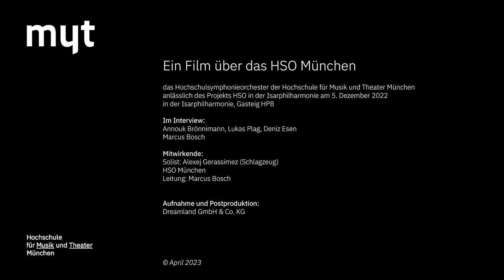HSO München – Kein Ton langweilig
Einblicke in die Proben- und Konzertarbeit des HSO München unter Leitung von Prof. Marcus Bosch rund um das Konzert am 5. Dezember 2022 in der Isarphilharmonie im Gasteig HP8

Im Interview:
Annouk Brönnimann, Lukas Plag, Deniz Esen, Marcus Bosch

Mitwirkende:
Solist: Alexej Gerassimez (Schlagzeug)
HSO München
Leitung: Marcus Bosch

Aufnahme & Postproduktion:
Dreamland GmbH & Co. KG

Über das HSO München:
Das Hochschulsymphonieorchester ist als größtes Ensemble unserer Hochschule ein wichtiges Aushängeschild. Fünf bis acht Konzert- und Opernprojekte im Studienjahr, dazu zehn Repertoireproben geben unseren Studierenden einen umfassenden Einblick in aktuelle Orchesterarbeit. Ziel ist es während des Studiums, größtmögliche Repertoirekenntnis und grundlegende Erfahrungen aktueller Orchesterarbeit zu vermitteln.

Im HSO München musizieren Studierende, die an unserer Hochschule ein Orchesterinstrument in der Regel mit künstlerischer Studienrichtung studieren (Streich- , Holz- und Blechblasinstrumente sowie Schlagzeug und Harfe). Sie sind später als freiberufliche Musiker*innen in verschiedenen Positionen tätig, erreichen eine Position in einem Orchester oder werden Solist*innen im internationalen Klassik-Betrieb.
Der künstlerische Leiter Prof. Marcus Bosch hat ein Jahresprogramm mit wiederkehrenden Reihen wie HSO in der Isarphilharmonie, BARock, neoKLASSIK, etc. konzipiert, das nach innen und außen eine möglichst große (Wieder)erkennbarkeit wachsen lässt und das Repertoire vom Barock bis zur Moderne abdeckt. Ein besonderes Format ist dabei das WERKSTATTkonzert. Hier erhalten Studierende die Möglichkeit, Solokonzerte mit Orchester aufzuführen, dirigiert von ihren Kommilliton*innen aus der Dirigierklasse Prof. Marcus Bosch und Georg Fritzsch.

Die Repertoireproben sind ein Kennenlernen im „Schnelldurchlauf“, um neben neuer Repertoirekenntnis, Fähigkeiten wie Blattlesen, Spielen unter besonderen Vorzeichen etc. zu trainieren. So werden zum Beispiel in einer Repertoireproben auch neue Stücke unserer Studierenden der Kompositionsklassen ausprobiert, die damit unschätzbare Erfahrung gewinnen.

Die Vielzahl international renommierter Instrumentalist*innen, die an der Hochschule lehren, sind natürlich auch herausragende Solist*innen des HSO. So spielt im Dezember 2022 Alexander Gerassimez die „Tears of Nature“ von Tan Dun mit dem HSO, gefolgt vom Ring ohne Worte von Richard Wagner. Höhepunkte der letzten Jahre waren sicherlich die Interpretation der 9. Mahler in Verbindung mit Chorvertonungen von Clytus Gottwald und Johannes Brahms, die 7. Sinfonie von Anton Bruckner in der Isarphilharmonie, die in der Covid Krise realisierte Aufnahme der Kindertotenlieder, Puccinis Crisantemi und die 2. Sinfonie von Robert Schumann, der Sibeliusabend, eine halbszenische „Fledermaus“ oder die „Faustszenen“ von Robert Schumann anlässlich des Faust-Festivals der Stadt München.

Das HSO München wird seit dem Wintersemester 2017/18 vom international renommierten Dirigenten Marcus Bosch geleitet. Gäste am Pult in der Geschichte des HSO waren aber auch Mariss Jansons, Zubin Mehta, Kent Nagano, Esa-Pekka Salonen und Leonard Bernstein. Erster Dirigent nach 1945 war Fritz Lehmann, es folgten Gotthold Ephraim Lessing, Adolf Mennerich, Jan Koetsier, Hermann Michael, Jaroslav Opela und Ulrich Nicolai.